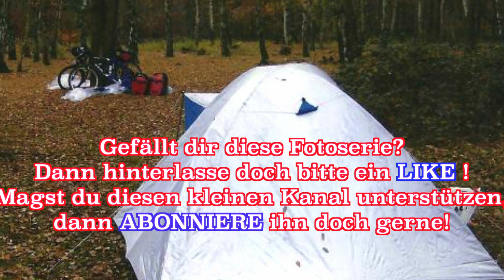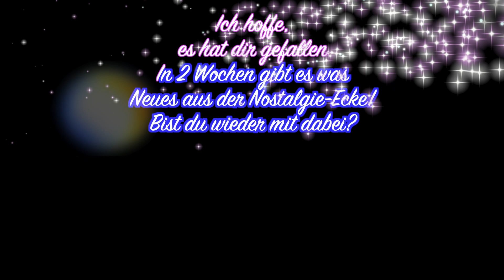Fahrradtour Moers-Koblenz: "Unterwegs mit 11 Jährigem", (Fotoserie)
Im Dezember 2008 startete ich im Rahmen eines individualpädagogischen Projektes ein Radabenteuer von Moers bis Koblenz, welches eigentlich bis zum Titisee im Schwarzwald geplant war.
Leider überraschten uns Eistemperaturen und sogar Schneefall, worunter wir beide arg litten.
Schaut ich dazu die Fotoserie an, die alles abbildet, was wir damals gefühlt hatten.